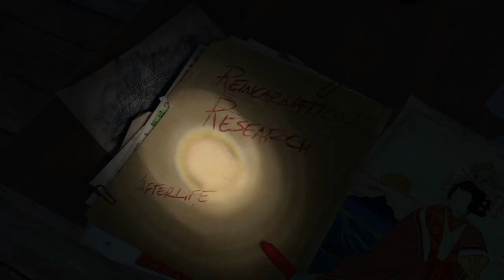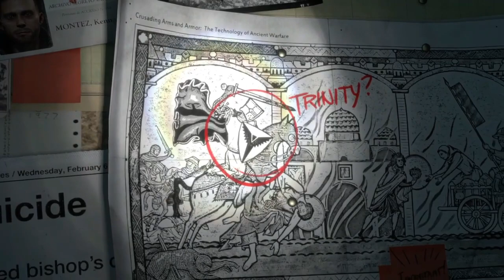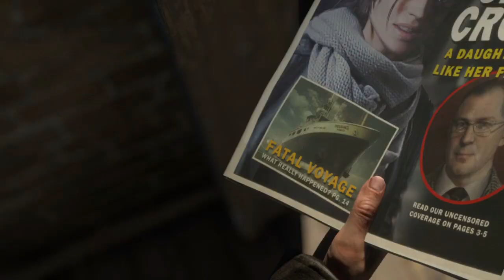Rise of the Tomb Raider Walkthrough Gameplay Part 1